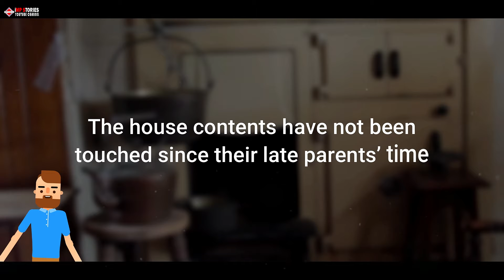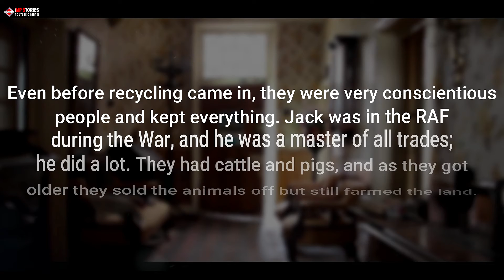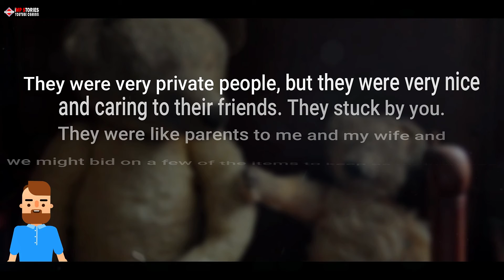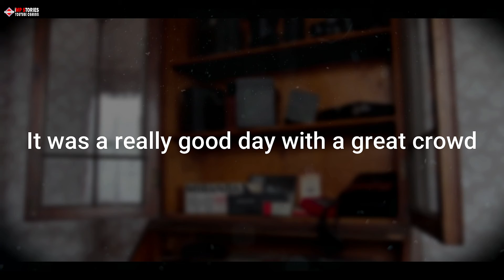After Two Siblings Died And Left Their House Derelict, Auctioneers Made A Bizarre Discovery